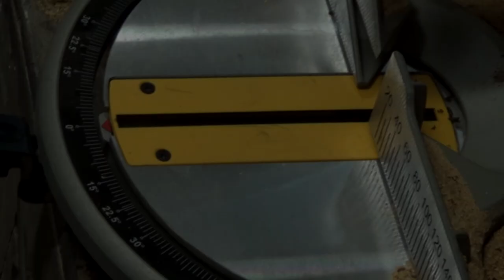Madeira - Torno - vídeo 35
este é o nosso último vídeo do ano de 2019
desde já desejo a todos os amigos do canal
um feliz Natal e um próspero ano novo, cheio de sonhos e realizações...
pois a felicidade consiste naquilo que concretizamos  e não no que deixamos de fazer...
forte abraço a todos e que DEUS nos abençoe poderosamente em nome de JESUS...